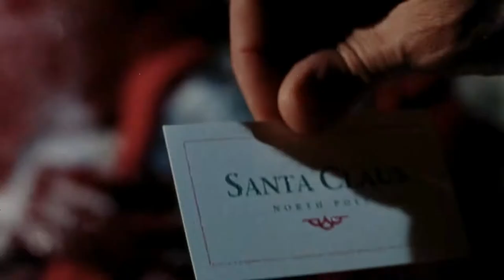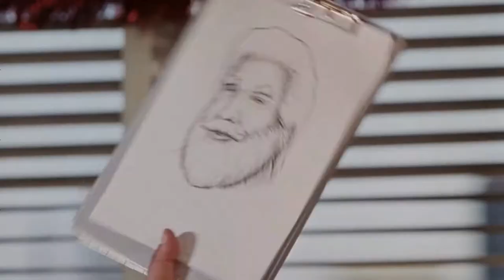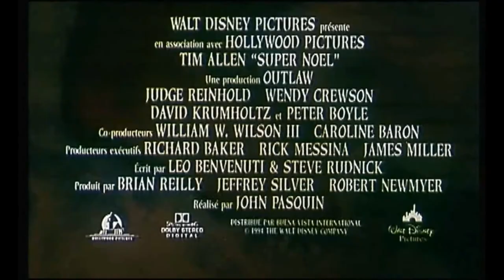Super Noël (1994) Bande annonce VF -HD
The Santa Clause. De John Pasquin, avec Tim Allen, Judge Reinhold, Wendy Crewson. Repack, Reconstruction à partir de la BA originale française et du trailer US pour l'image. Tirée de la compilation VIDEOTHON 14- Christmess edition disponible sur videotopsy.blogspot.com